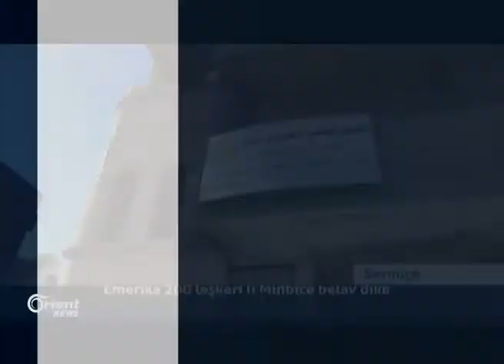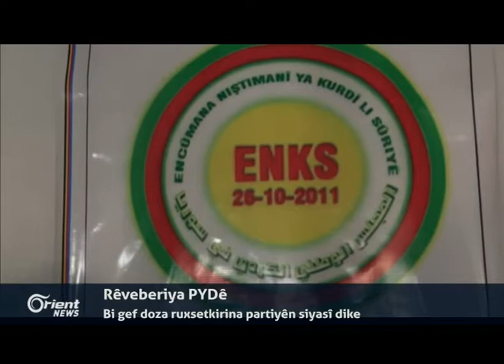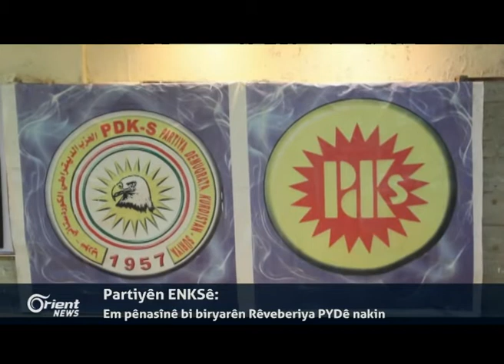Rêveberiya PYDê bi gef doza ruxsetkirina partiyên siyasî dike